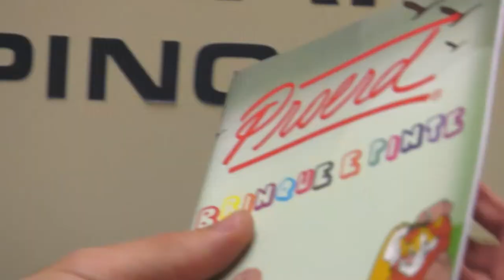PGM 138 - Ponto Org - Proerd Retorna às atividades - 06/12/21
PMSC retorna as atividades do programa PROERD nas escolas de SC.

Programa Educacional de Resistência às Drogas e à Violência (Proerd) retorna as escolas de SC. A Rede de Segurança Escolar, será um programa adicional nas escolas, restabelecendo a ordem interna e arredores das unidades através da patrulha. O objetvo é resgatar a importância dos
símbolos nacionais e estimular a disciplina do estudante. A PMSC desenvolveu um plano de ação para a retomada, respeitando as portarias de saúde, orientações e legislações estaduais, nacionais e internacionais. A apresentação é de Maria Paula Canzini.